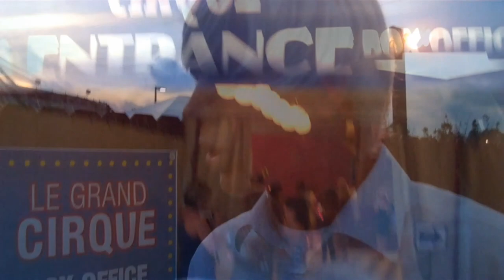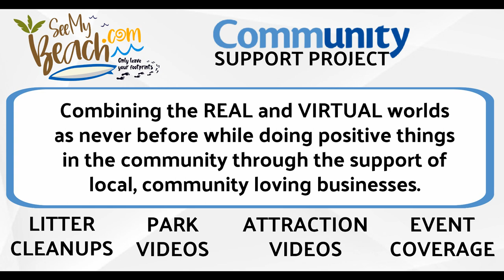654LIMO.com brings Lauren from 100 Percent Kidz to a Show at Le Grande Cirque way back in 2010!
SeeMyBeach.com values memories and we have a long storied past and 654 Limo is part of it. In this video, then Host, and one of our very best, Lauren Clark celebrates her birthday with a free Show at Le Grande Cirque. Ric was on camera and Gabe was her Limo driver. After Lauren was picked up, we picked up her friend, Savannah who joined her for her birthday.